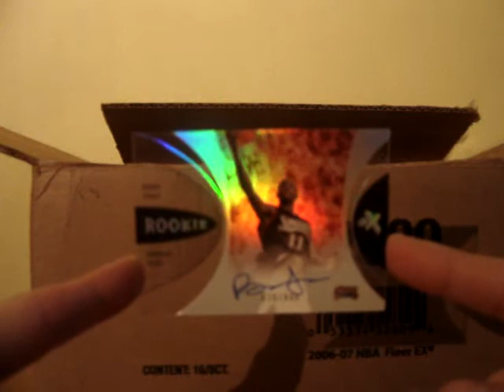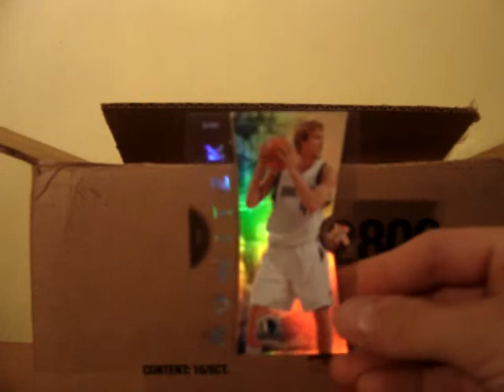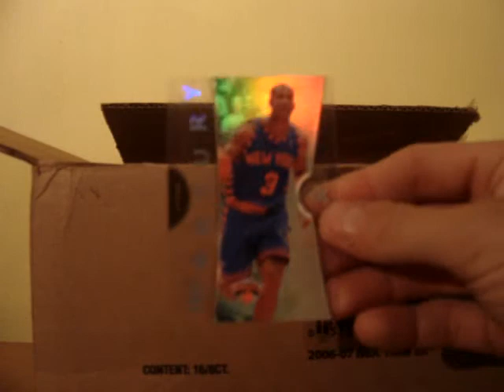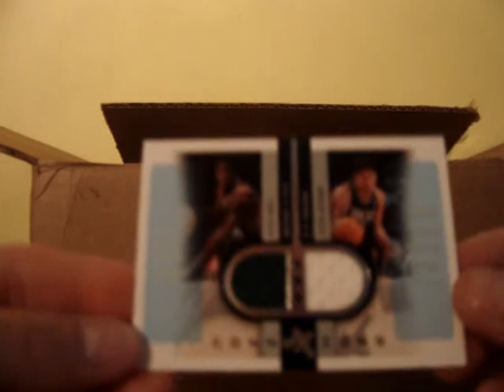CASE EX 06/07 BOX 3